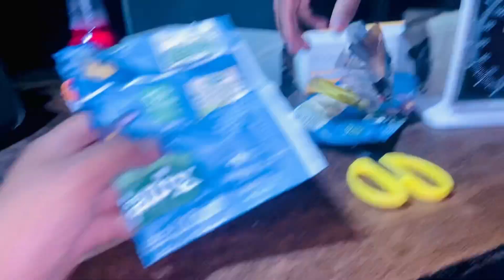Sare kanche har Gye ||Guddu chalne lag Gya||(Punjabi Vlog)@dr.hardeepvlog9319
Lottery lag gayi